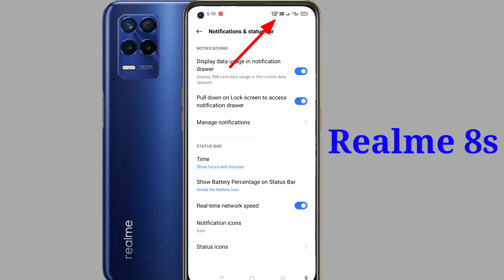Realme 8s net speed setting | realme 8s me net speed show kaise kare | how to show net speed realme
namaskar dosto aaj ki is video me main aap sabhi logon ko bataya Hai realme 8s mobile me network speed ko show kaise kiya jata Hai status bar per

video ko dekhne ke liye aap sabhi logon ka bahut bahut dhanyvad 🙏🙏